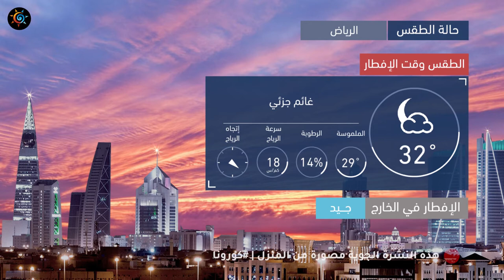طقس العرب | طقس اليوم في السعودية | الجمعة 2020/5/8